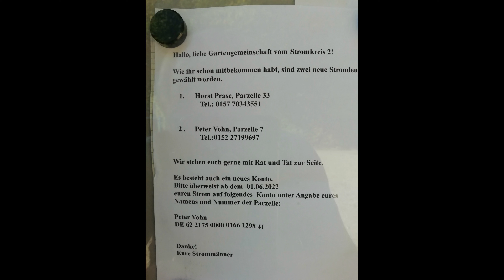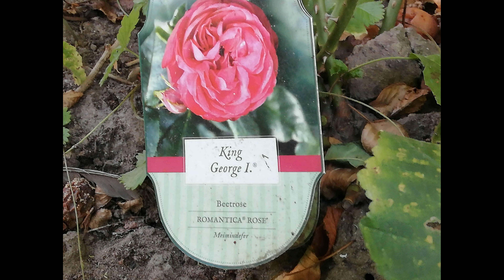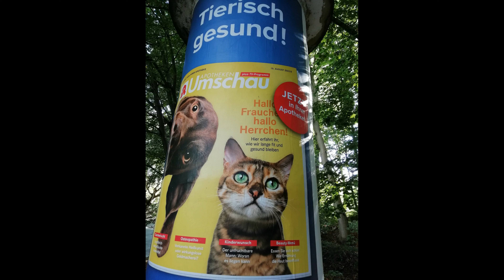468. The story about the cat Vaska.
468. The story about the cat Vaska.

The author of the film (468; 21:29) and the music for it is Sergey Mikhailovich Petrikov (Sergius Buchner). This slide synthetic musik-video work is based on the filmmaker's personal photographs and videos.

Film plan.

1)  00:00 op. 20220923_174312.m4a (The story about the cat Vaska).
2)  20:06 op. 20220831_104148.m4a (Instr.-ensemble musiс).

Author's instrumental music is improvisational, i.e. born directly in its entirety and recorded on audio without any processing. In general, author's ensemble-instrumental music was performed on a Yamaha CVP-205 synthesizer (2).